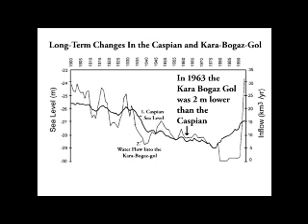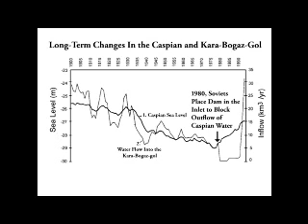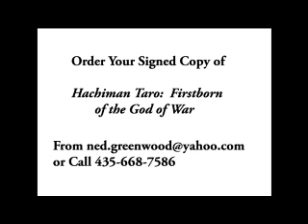Kara Bogaz Gol, Soviet Arid Lands Pt. 2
Changing Caspian Sea levels related to extreme evaporation in the Kara
Bogaz Gol